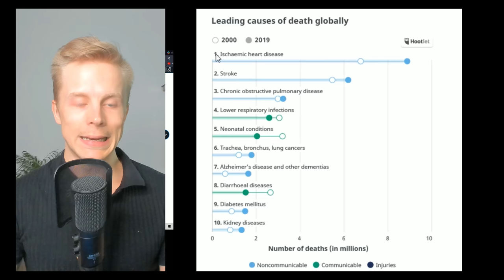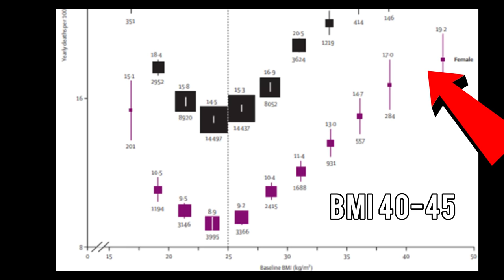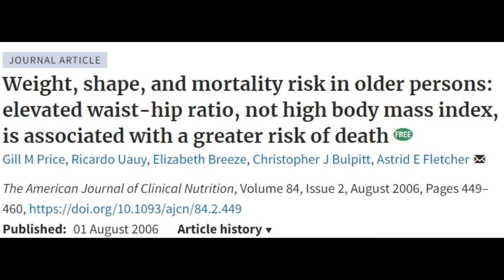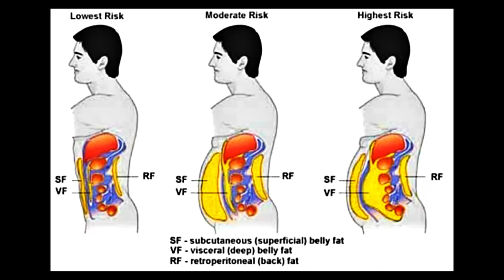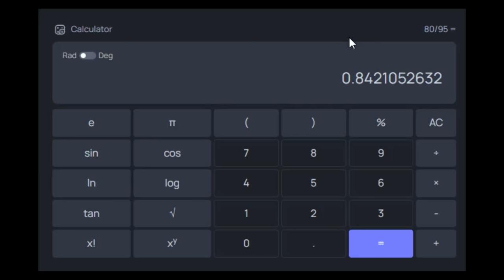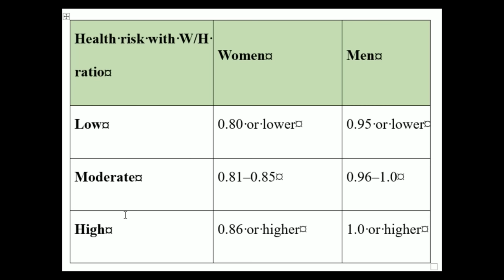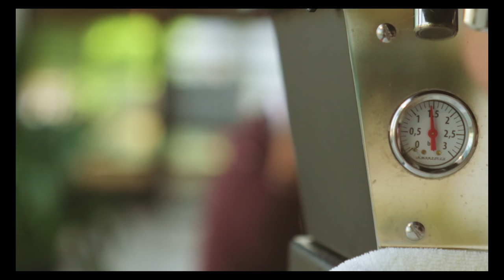The Biggest WARNING SIGN You're Going to Die Prematurely